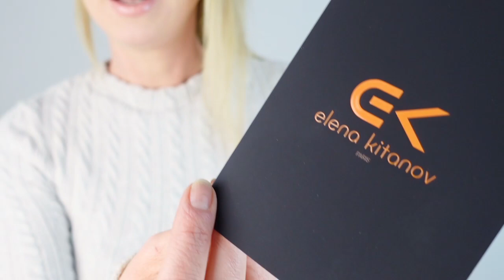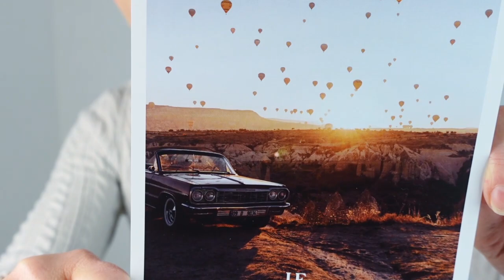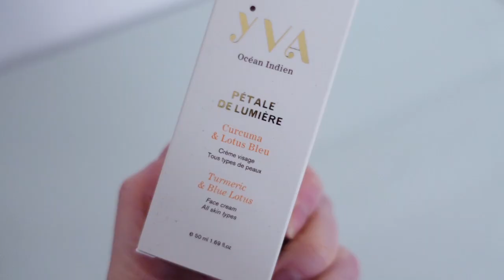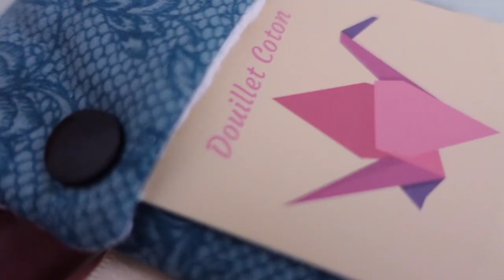BOX LE BOUDOIR JANVIER 2023 (la box française lifestyle)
Porte feuille brodé

Retrouvez également différentes recettes gourmande et bienfaisantes